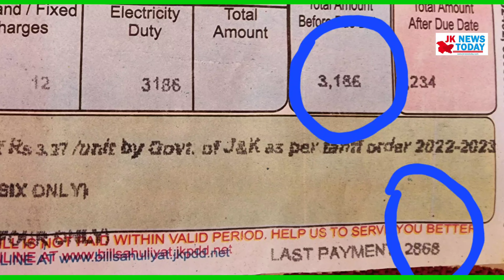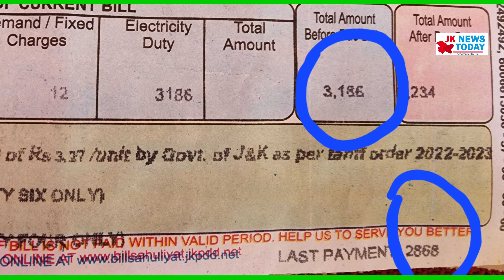Shutdown in Kashmir’s life - power cuts and inflated bills . Is any one listening? | JK News Today